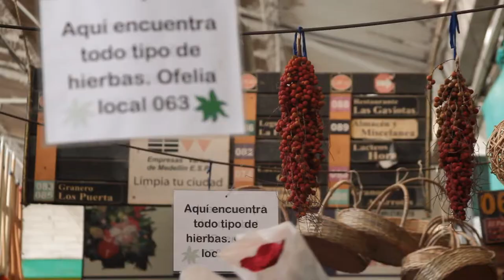Voxpop Olores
Aprovechando la visita de un amigo argentino a nuestra casa creativa, el equipo de cosas locas, decidió salir con él a grabar el video ensayo de hoy.

Por eso visitaron una plaza de mercado cerca a donde queda nuestra casa creativa y allí pusieron a probar varios sabores a la gente para ver qué les rememoraba.